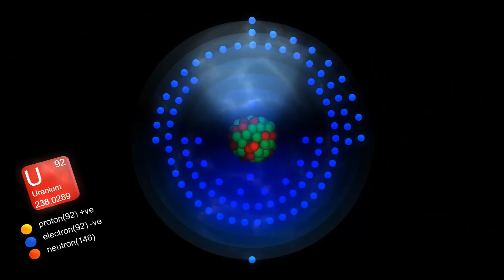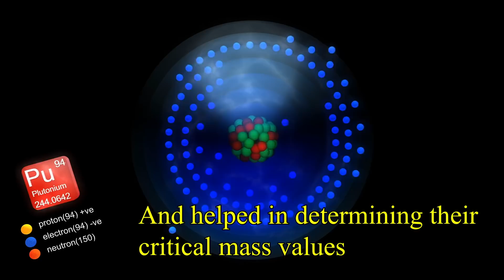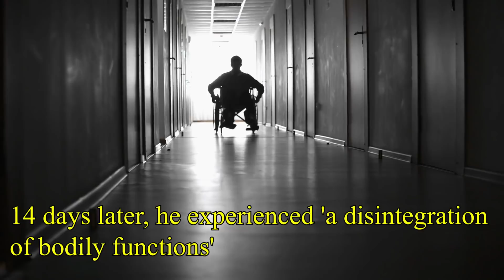Scientist Who Jumped on Nuclear Reactor to Save His Friends!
Louis Slotin was a Canadian physicist and chemist who helped design Cyclotron, a particle accelerator. Due to his brilliance, government had an eye on him. In 1942, he was invited in the Manhattan Project an exciting one time offer he could not refuse. As a part of the Manhattan Project, Slotin performed experiments with uranium and plutonium cores and helped in determining their critical mass values.

In 1946, while Slotin was working with an unknown element he accidentally began a fission reaction. Reaction was so strong, it released a burst of hard radiation. Slotin knew that everyone's life in the room was in danger and the radiation could kill everyone. To protect his colleagues, he covered the material with his body while his colleagues ran towards safety.

What happened next is horrifying...

This Man Sacrificed Himself For Science!